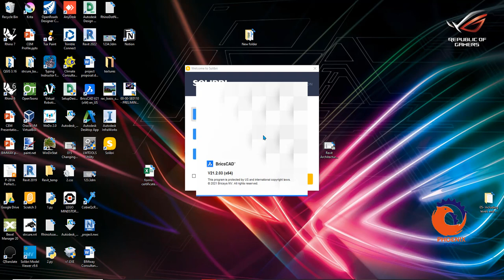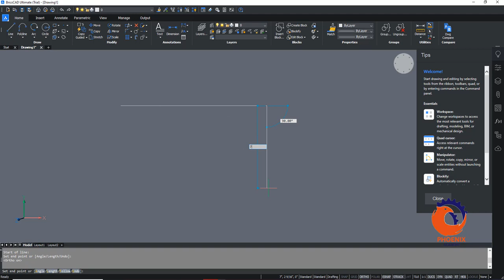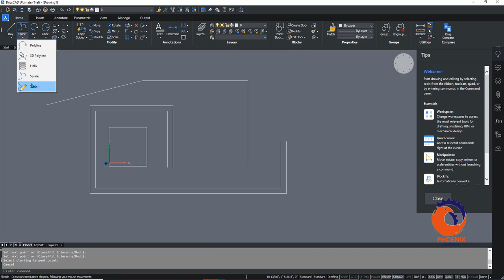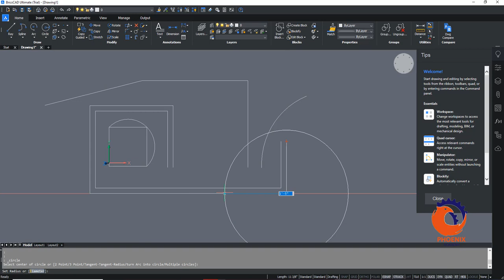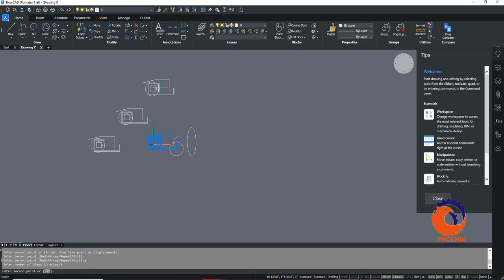BricsCAD 2D اوامر الرسم